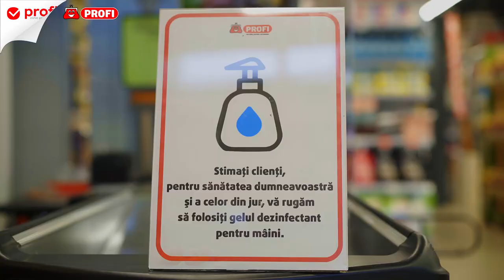La Profi mereu in Siguranta!